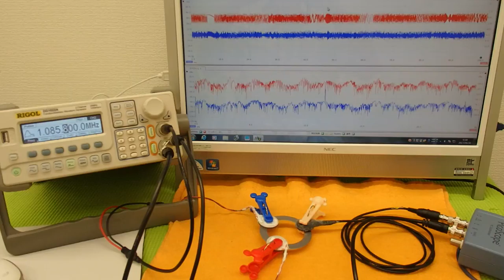オリジナル超音波実験 （超音波システム研究所 ultrasonic-labo）